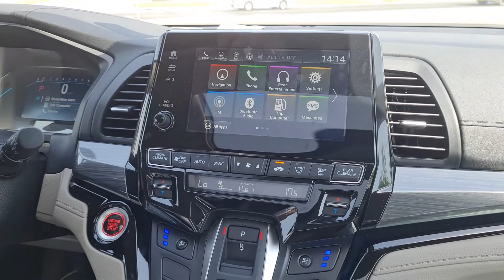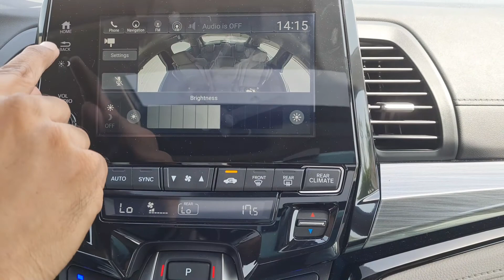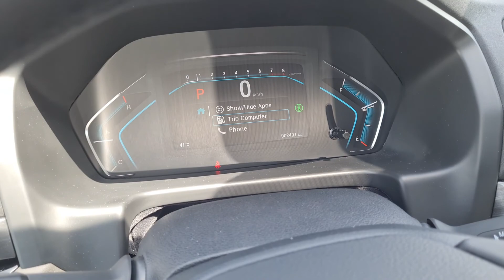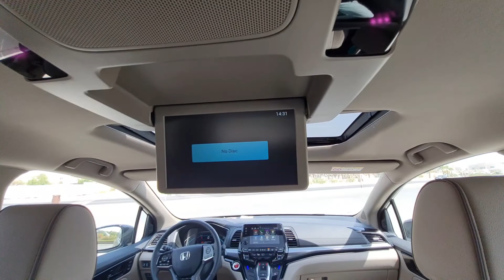HONDA ODYSSEY 2023 REVIEW (HINDI/URDU) HONDA UAE HYDERABAD DUBAI.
HI VIEWERS WELCOME BACK TO MHB AUTO VLOGS.
THIS IS FULL REVIEW OF HONDO ODYSSEY 2021, WHICH IS  A EXCEPTIONAL MINI VAN WITH GREAT POWER, FEATURES, SAFETY & SPACE.

HERE SOME IMPORTANT SPECS:
SPECIAL THANKS TO HONDA DEALERSHIP AL FUTTAIM MOTORS.
PERFORMANCE DATE:
ENGINE:3.5L V6 SOHC I-VTEC, 24 VALVE
POWER OUTPUT:280HP@6000RPM
TORQUE:355NM@4700RPM
TRANSMISSION:10 SPEED AUTOMATIC.
INTERIORS:
TRI ZONE CLIMATE CONTROL, 8 INCH INFOTAINMENT,CABIN CONTROL REMOTE, CABIN WATCH, CABIN TALK, WIRELESS PHONE CHARGER, HONDA SATELLITE NAVIGATION, 10.2 ENTERTAINEMNT SCREEN BLUE RAY & HDMI SUPPORT, APPLE CAR PLAY ANDROID AUTO & SCREEN MIRROR, ELECTRIC SLIDER DOORS, ELECTRIC PARKING BRAKE & HOLD, ACTIVE NOISE CANCELLATION, ADAPTIVE CRUISE CONTROL, PREMIUM SOUND SYSTEM + SUBWOOFER.

SAFETY FEATURES:
FRONT SIDE SIDE CURTAIN AIRBAGS, DRIVER & FRONT PASSENGER KNEE AIRBAGS, HONDA SENSING TECH, BLIND SPOT INFORMATION, ISOFIX.

DIMENSIOBNS: LXBXH   5.183X1.995X1.767 IN MTS

WHEEL BASE: 3.00 MTS 19 INCH ALLOYS.

BOOT SPACE : 1093 LTRS & UPTO 4000 LTR CARGO.

TOP SPEED : 180 KMPH , 0 TO 100 : JUST IMPRESSIVE 7 SECS

PRICE : STARTING FROM AED 149900 UPTO 189,900.

MHB AUTO VLOGS.